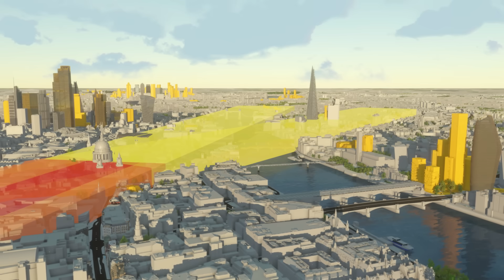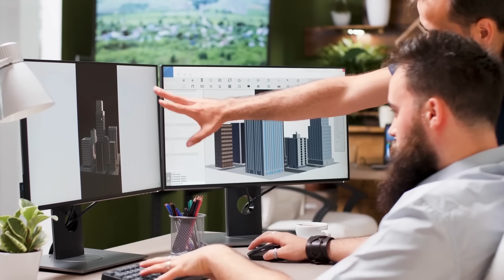600 New Skyscrapers: The Shocking Transformation Of London’s Skyline By 2035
600 New Skyscrapers: The Shocking Transformation Of London’s Skyline By 2035
In 2035, London’s skyline will be nearly unrecognizable. A forest of gleaming towers will stretch into the clouds, redefining a city once famous for its low-rise charm and centuries-old spires. Over 600 new skyscrapers are set to rise above the city—more than the total number built in the entire 20th century. What’s behind this unprecedented vertical surge? And how will it reshape the city’s silhouette? For a city fiercely protective of its heritage, this radical transformation might seem surprising. Yet necessity, ambition, and innovation are now driving London upward. Today let’s dive into the rise of London’s new skyline, uncovering the landmark skyscrapers that will define the city by 2035.

Video Chapters:
0:00 Intro
1:27 A New Era of Vertical London
3:18 London’s Upcoming New Skyscrapers
6:56 Reasons for the Skyscraper Boom
8:06 The Changing Face of the Skyline
9:18 A Cultural Shift
10:26 Future Outlook